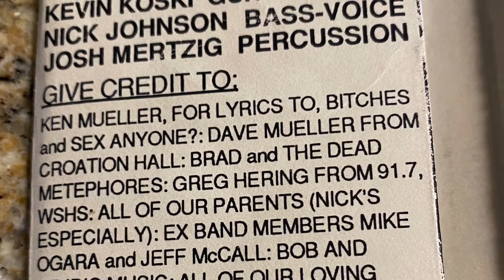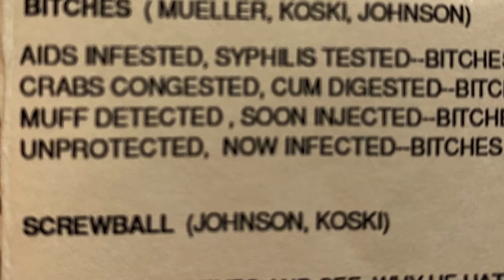The Creeps - Bitches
The Creeps - Sheboygan, WI 1989 basement tape of the song titled Bitches. Lyrics by: Ken Mueller. Music by: Nick Johnson - Bass, Vocals, Kevin Koski - Guitar, Josh Mertzig - Drums.

This recording also features the late Mike Ogara on vocals as well.

Recorded in Nicks basement at a practice sometime in 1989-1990.

Full length album upload coming soon.